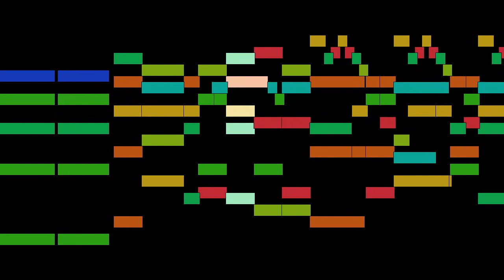William Brade - Mvt. 9b, Galliard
Mvt. 9b, Galliard, from Newe ausserlesene Paduanen, Galliarden, Cantzonen, Allmand und Couranten, by William Brade, with animated score.

FAQ:

Q: Who is William Brade?
A: An English composer, violinist, and viol player of the late Renaissance and early Baroque eras.